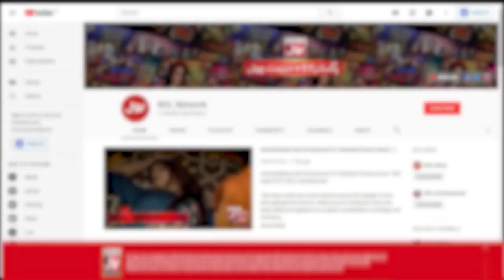Mj Ahsan Upcoming Projects | Mathira Show | Dr Madiha | BOL Entertainment